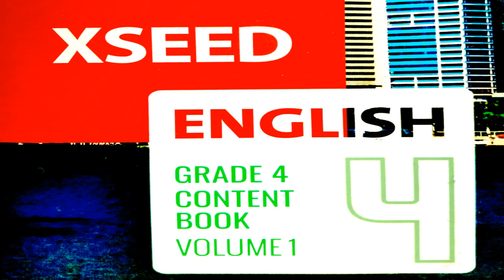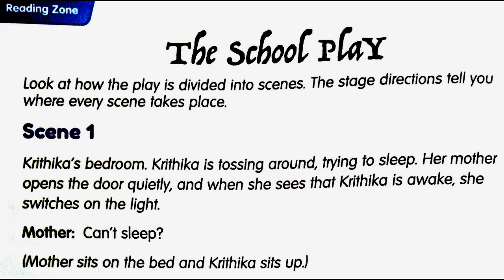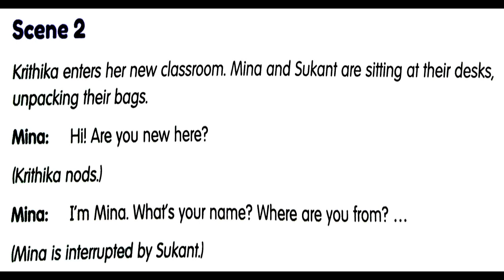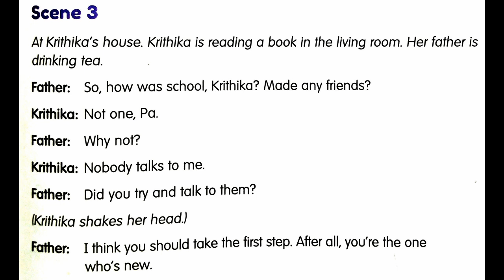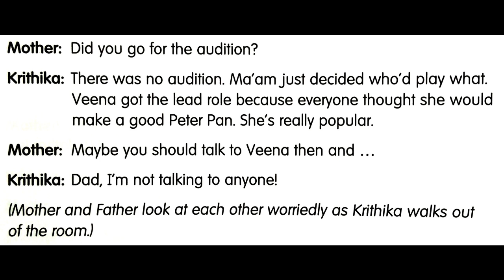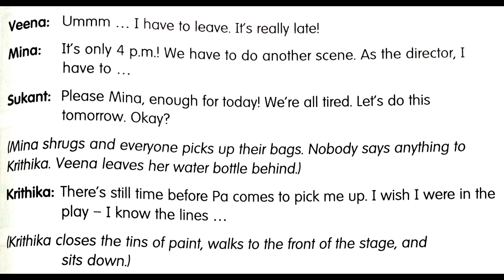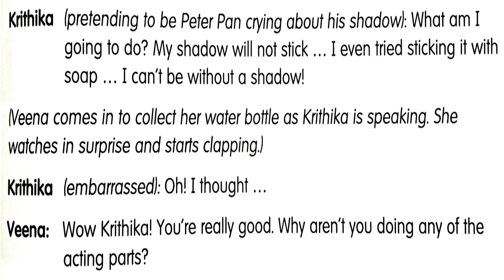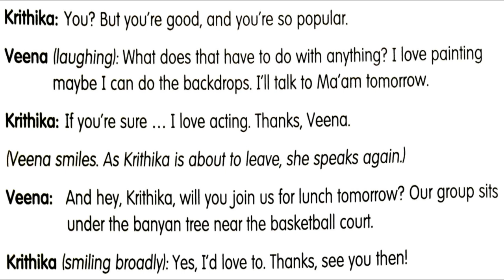The school play. # Sowmya Rajendran. English with Hindi. # xseed